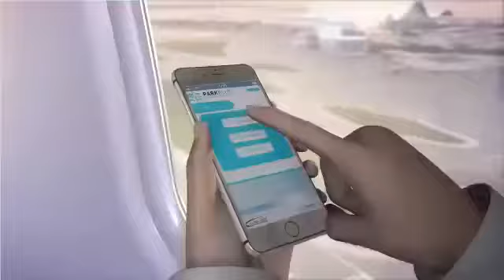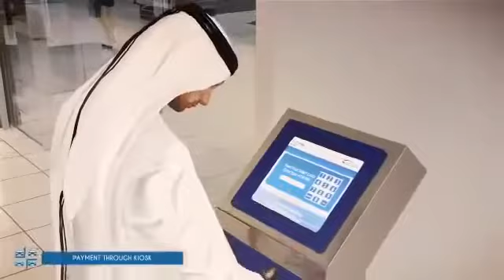Auto Car Parking System at Abu Dhabi Airport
Auto Car Parking System soon to be launched at Abu Dhabi Airport